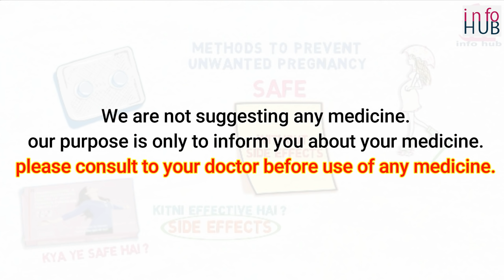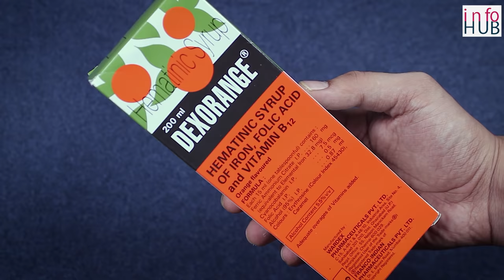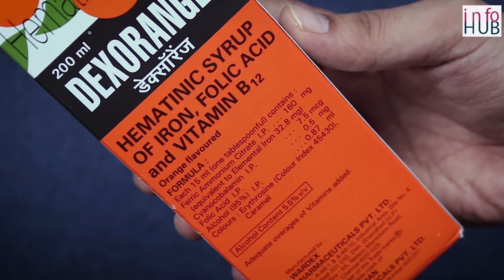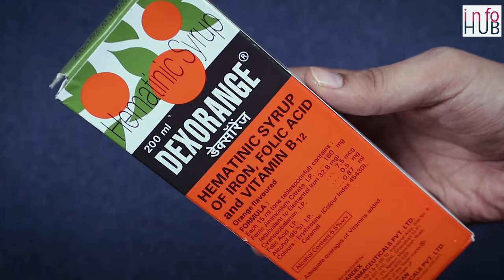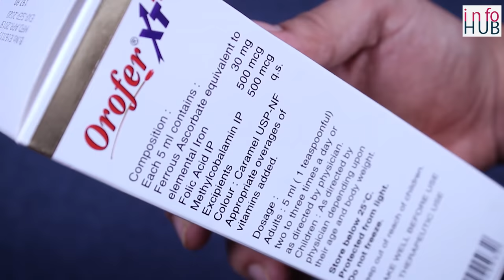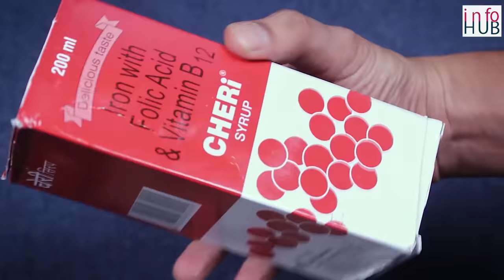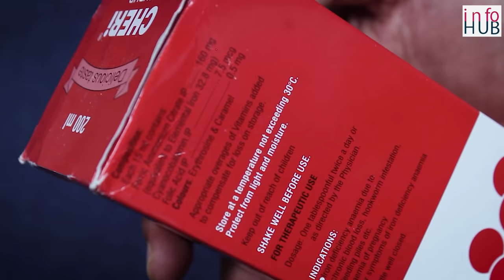खून बढ़ाने की 5 सबसे असरदार सिरप | Best 5 Syrup to Increase Blood, Uses, Side Effects & How to Use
This video is all about the best 5 syrup to increase blood in the body, their uses, side effects, ingredients, price, and how to take, full detail in Hindi.